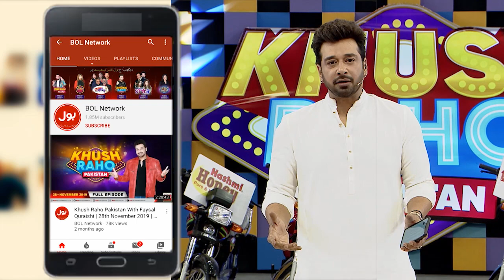Nickky Worried For Tik Tokers | Khush Raho Pakistan Season 9 | Faysal Quraishi Show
Nickky Worried For Tik Tokers | Khush Raho Pakistan Season 9 | Faysal Quraishi Show | TikTokers Vs Pakistan Star | TikTok

Nickky Ko Hai Tik Tokers Say Hamdardi

Nickyy Sympathatic  For Tik Tiokers